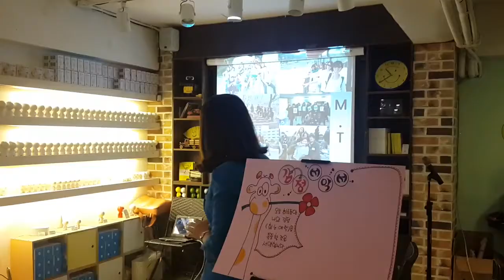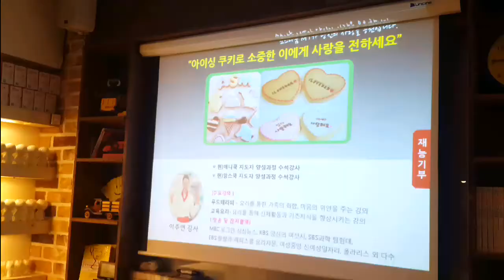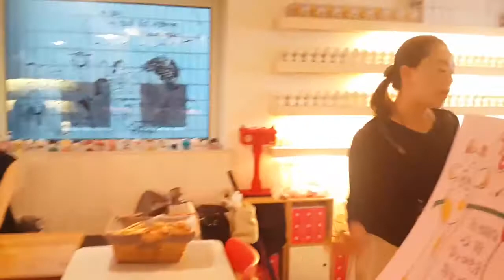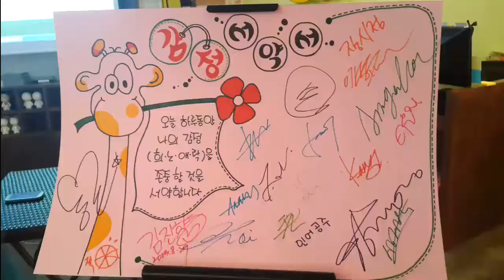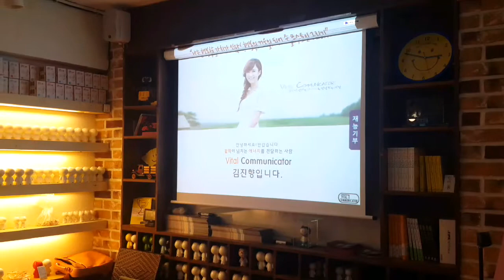소스토리 제4회 소스나눔MT 전체스케치영상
소스토리 제4회 소스나눔MT  - 손정연 강사

2013년 8월 29일 목 오전10시~오후6시
합정 톡킹 무스토이 카페